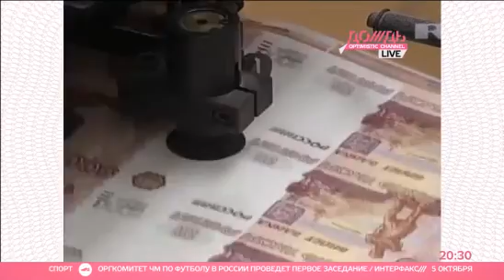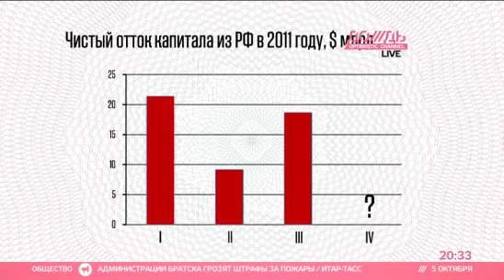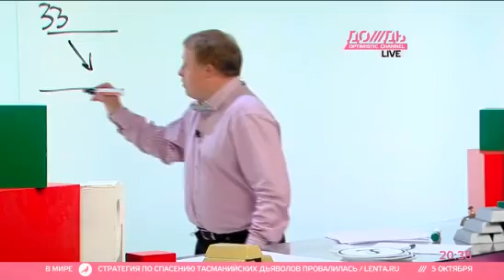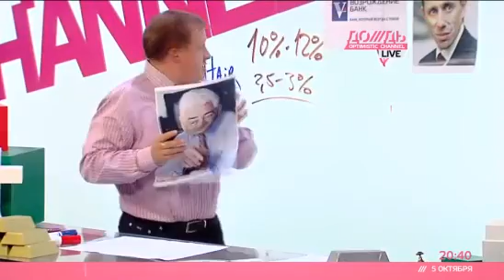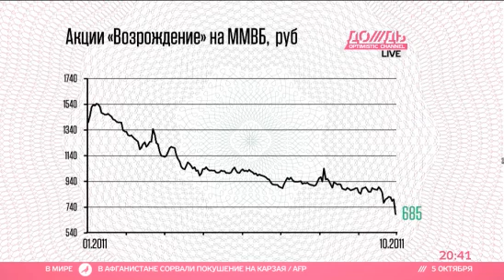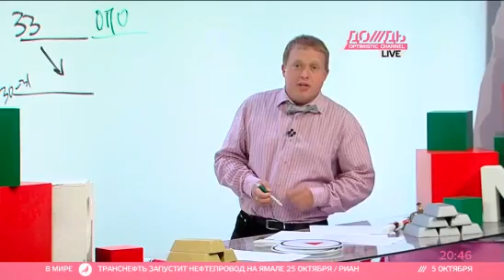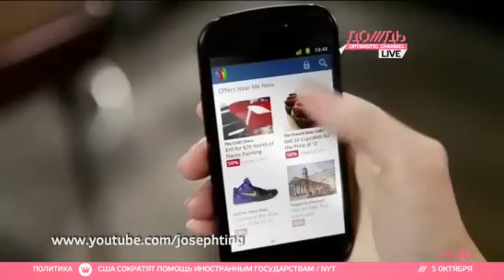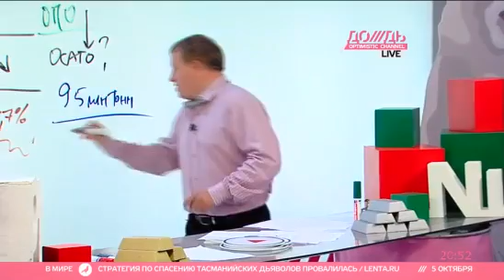МЭР: кризис не помешает укрупнению рубля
Минэкономразвития обещает укрепления рубля, несмотря на кризис и рекордный отток капитала из России. Верить ли прогнозу чиновников?